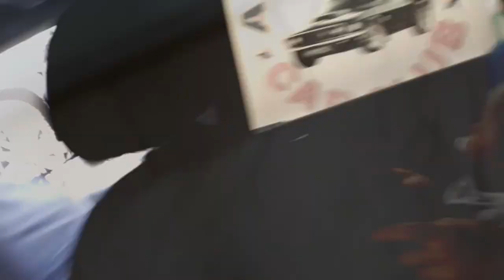WE WENT FOR A JORDANIAN BABY SHOWER | NIGERIA, JORDAN CONNECT IN NORTHERN CYPRUS!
Hello Fam,
I hope y'all are doing great? in today's vlog we went to a Jordanian baby shower which happens to be our first time; and trust me it was such an interesting outing and i also learnt some things about the Jordan's which i shared with y'all. I hope you enjoy watching.